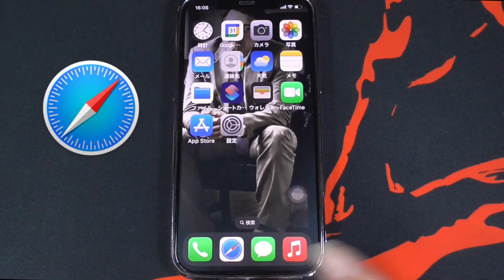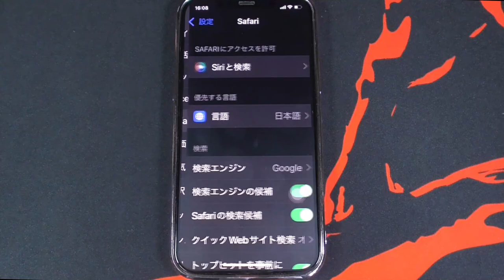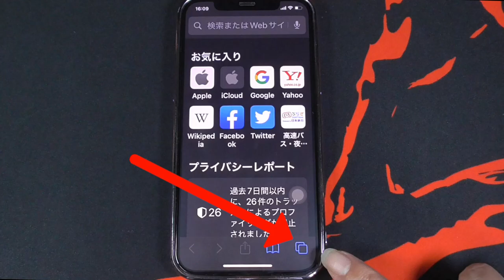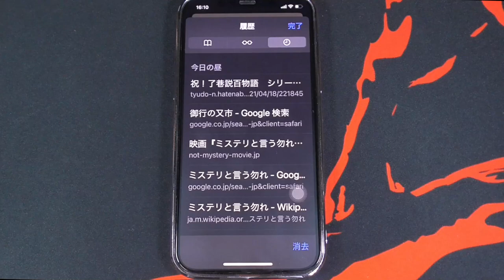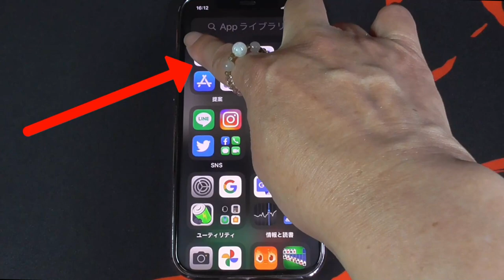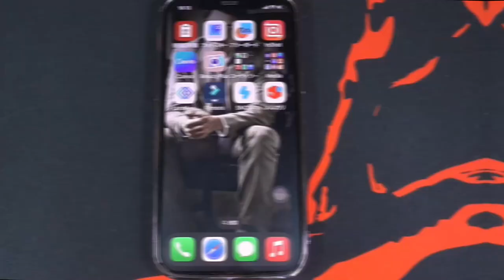【iPhone・Safari 】３つの困った！を解決！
iPhoneのインターネットブラウザ「Safari」で困ったときの対処法３件です。
パソコンやスマホの操作や設定について解説しています。

【目次】
0:00　はじめに
0:33　1つ目 アドレスバーを上に表示
1:58　2つ目 削除したタブを復活
3:21　3つ目 Safariが見つからないとき
5:00　まとめ

解説ページ
iPhone・Safari の使い方。３つの困った！に答えます